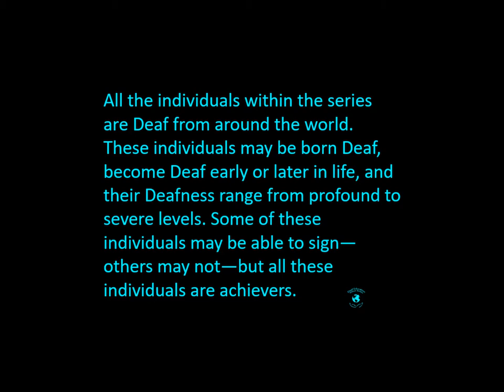ODH - Roger O'Kelly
Roger Demosthenes O'Kelly (1880–1962)

O’Kelly was the first DeafBlind person to graduate with a Bachelor of Laws degree from Yale University in 1912. Roger opened his own law firm, O’Kelly’s Legal Bureau, in Raleigh, NC.